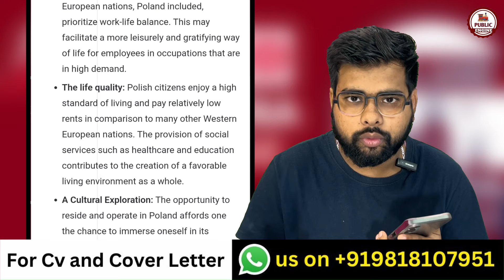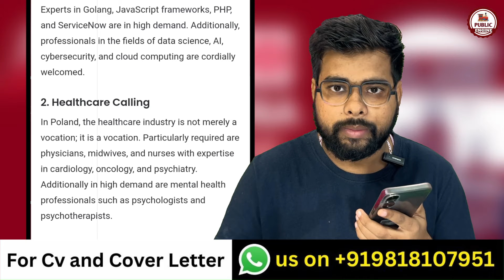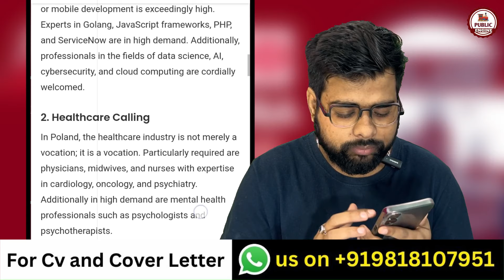Poland Work Permit 2024 | Most in Demand Jobs in Poland | PUBLIC ENGINE | Europe Visa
About Video:-
This video tells the process of getting a work permit of the European country named Poland. We also discussed about the most in demand jobs in Poland.

poland work permit visa new update mpoland work permit visa 2024 new update
poland work visa process poland work visa 2024
how to get poland work permit visa
poland work permit visa 2024
how to det poland work visa

poland work permit for pakistani
poland work permit requirements
poland work visa new update
poland work visa requirements
warehouse jobs in poland
warehouse jobs in poland for indian
poland warehouse work
jobs in poland for foreigners
poland warehouse worker
poland warehouse jobs
warehouse jobs in poland 2024
warehouse jobs in poland for foreigners
factory and warehouse jobs in poland
factory jobs in poland for foreigners
jobs in poland for indians
jobs in poland
warehouse poland
poland warehouse worker salary

Facebook Groups